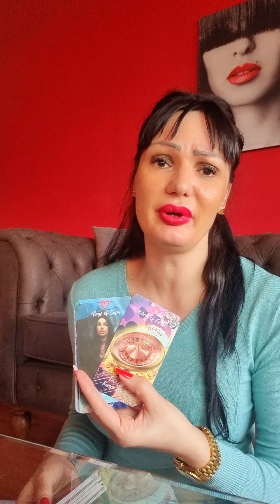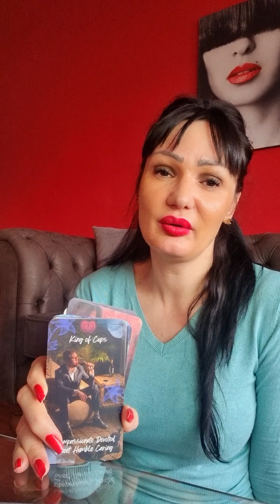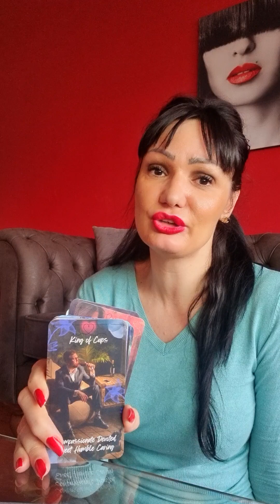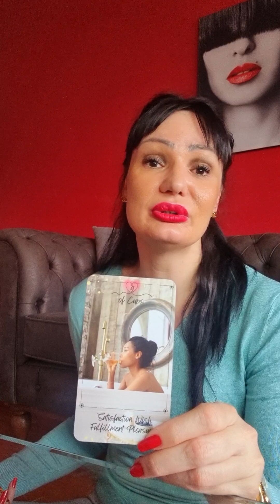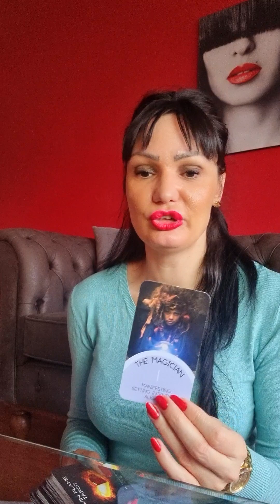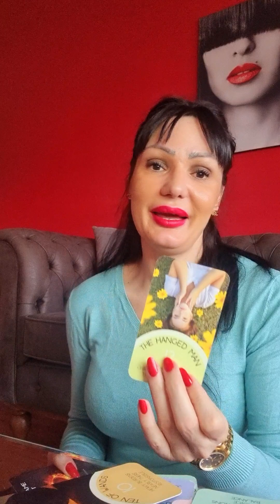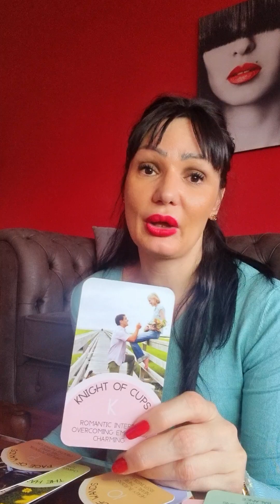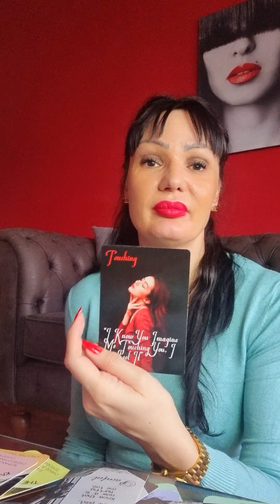ARIES Will they gather the courage in the end?!🤣🥂☎️🔥 love tarot reading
Hello my Aries! This is a tarot reading for you for March 2023. Please take what resonates with you and leave what doesn't. Have a  beautiful week!!! ❤💋

Stasha